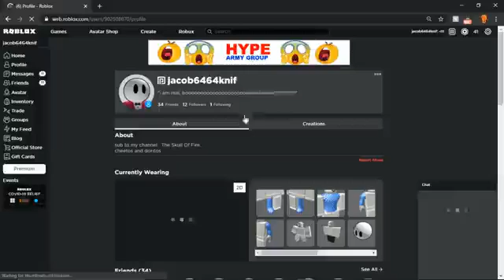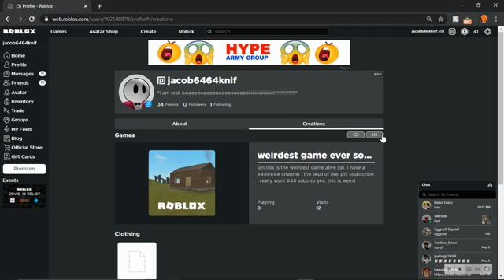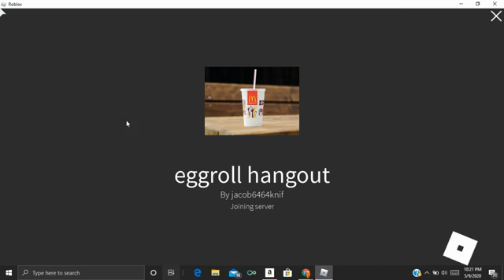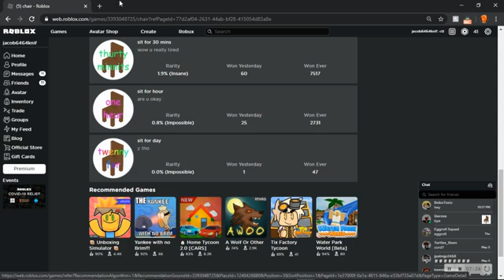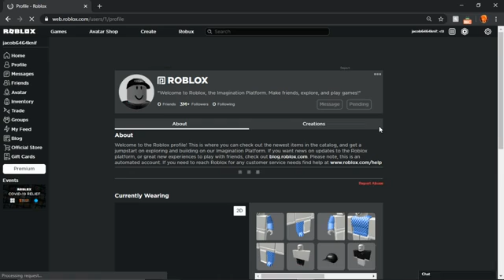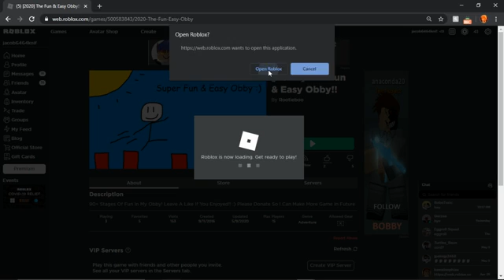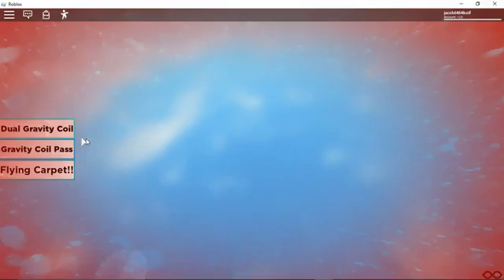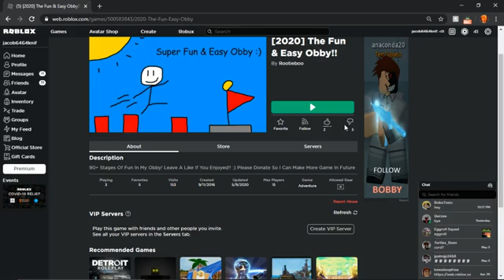roblox gamer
Vidyard Recording